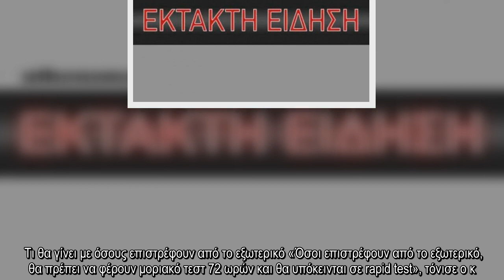✅ Οριστικό lockdown: Κλειστά έως τις 7 Ιανουαρίου σχολεία, εστίαση, διασκέδαση - Τι θα γίνει με τις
✍  Κλειστά θα παραμείνουν έως και τις γιορτές τα σχολεία και η εστίαση, όπως δήλωσε ο κυβερνητικός εκπρόσωπος Στέλιος Πέτσας, στην ενημέρωση των πολιτικών συντακτών, ανακοινώνοντας την επέκταση του lockdown έως την Πέμπτη 7 Ιανουαρίου.    Η κυβέρνηση άκουσε τις εισηγήσεις των λοιμωξιολόγων, που θεωρούν την εστίαση μία από τις βασικότερες εστίες υπερμετάδοσης, αλλά και τους επαγγελματίες του κλάδου, που δεν ήθελαν να ανοίξουν για λίγες μόνο μέρες και μετά να ξανακλείσουν, σε εφαρμογή ενός μοντέλου «ακορντεόν», με άνοιξε-κλείσε.        Συναγερμός σ' αυτά τα καταστήματα Σκλαβενίτη - Μεγάλη ανησυχία   Παράλληλα, ο κυβερνητικός εκπρόσωπος ανακοίνωσε ότι απαγορεύεται η μετακίνηση από νομό σε νομό, για την αποφυγή διασποράς του κορωνοϊού. Όσον αφορά τα κομμωτήρια, το λιανεμπόριο και τις εκκλησίες, ο κ. Πέτσας είπε πως θα γίνουν σχετικές ανακοινώσεις στο τέλος της εβδομάδες. Όσον αφορά την επιστροφή στον νομό μόνιμης κατοικίας, θα συνεχίσει να ισχύει ό,τι ισχύει με σήμερα, δηλαδή θα επιτρέπεται  ...